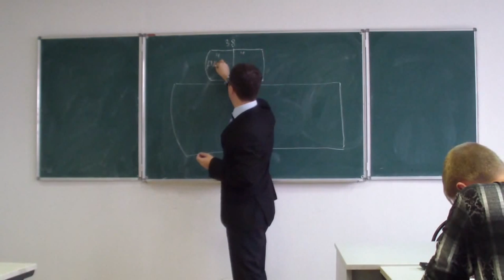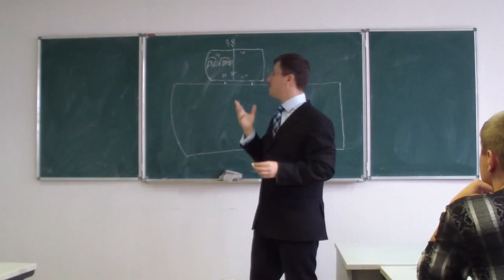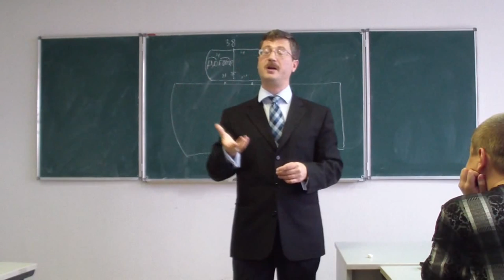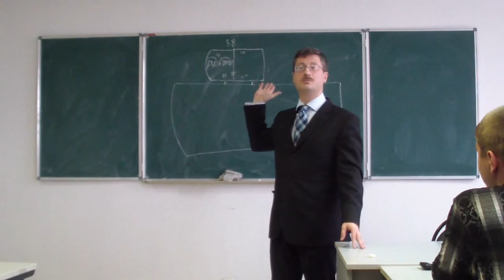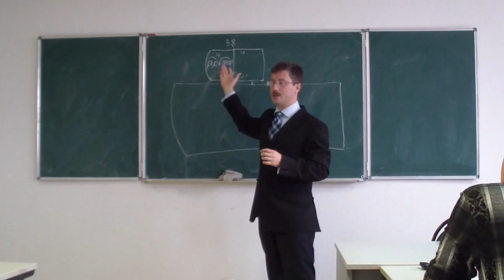Договор как источник международного права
Содержание фрагмента.
Договор - это письменный источник права. Этимология слова «договор».
Международные конвенции, как общие, так и специальные, устанавливающие правила, определенно признанные спорящими государствами.